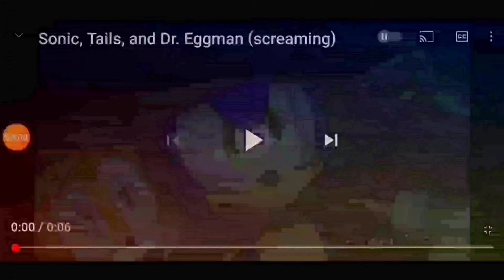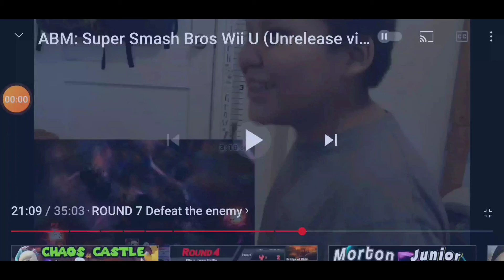Dinoco all mine crossover( 2 new characters to the crash)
Dookie the bird and Tuffle the neko boy